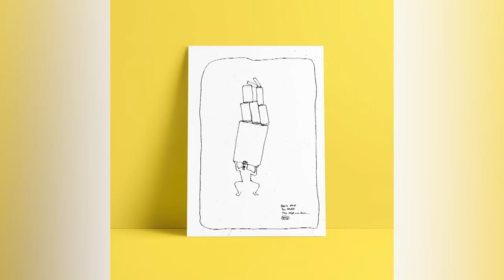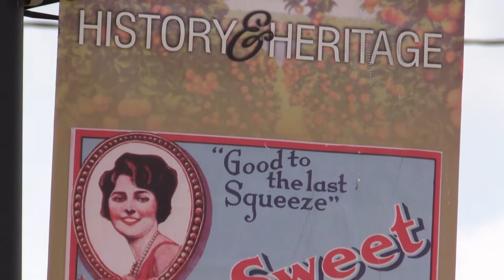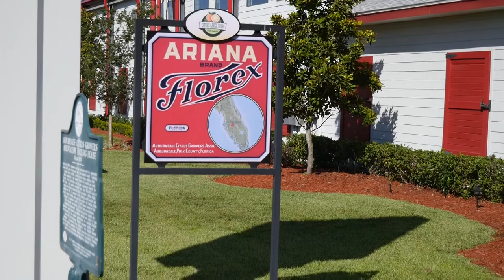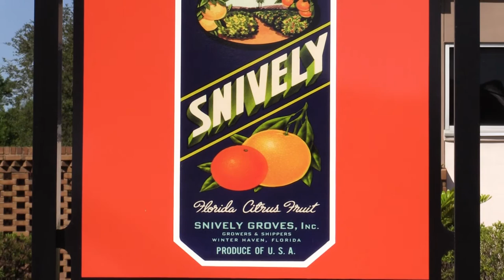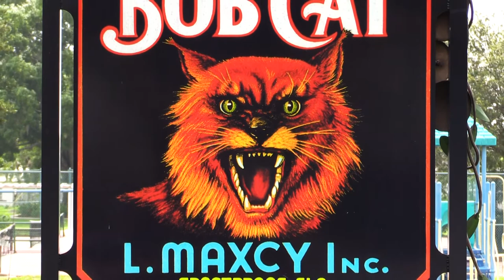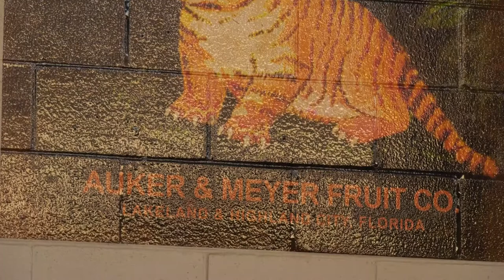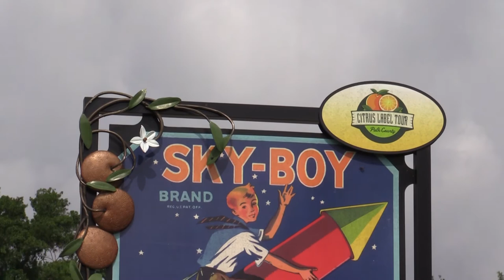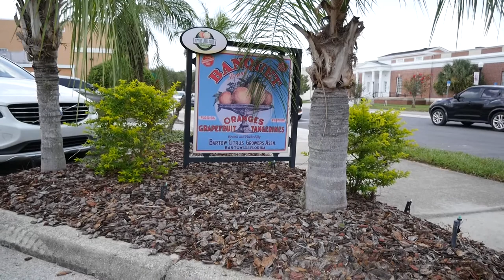Out and About Art #61: Seungdo Hyun, Wayne Chunat, Citrus Label Tour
On this episode of Out and About Art, meet two local Polk County artists; Seungdo Hyun and Wayne Chunat. Also, spend some time learning about Polk County's history and heritage through art! The Polk County History Center's Citrus Label Tour is a driving experience that highlights the historic marketing of citrus through artistic labels.